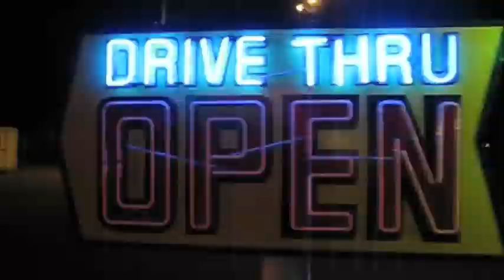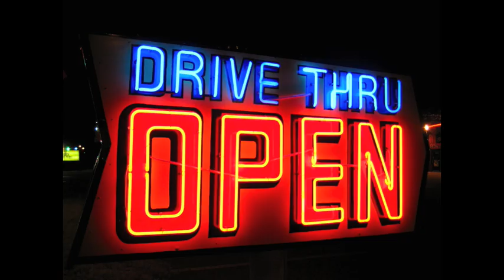Concerning Comeback Kid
A short documentary on the band.